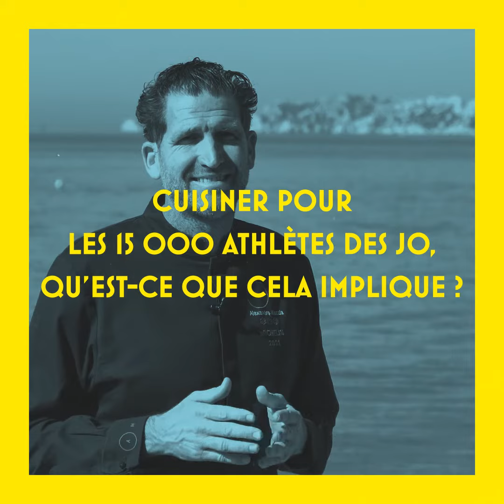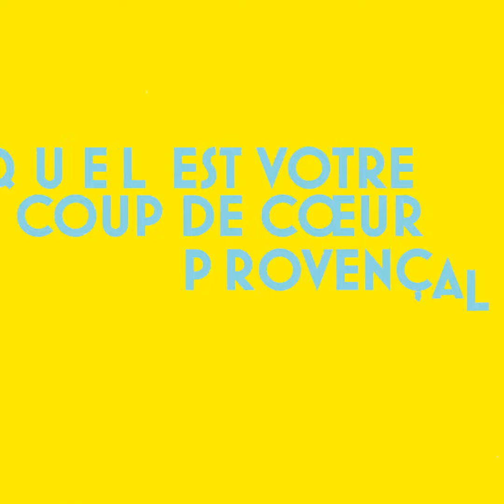Série MPG Média Club Alexandre Mazzia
Série "Le MPG média Club et vous" 2023